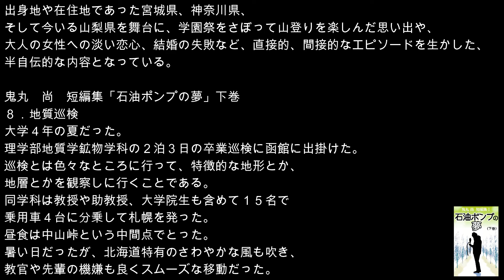石油ポンプの夢（下巻）｜著者：鬼丸 尚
書籍紹介用WEBページ